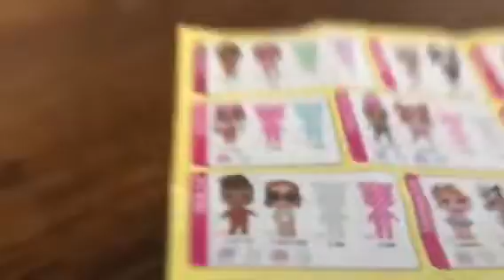Lol Surprise Confetti pop!!! GO GO GO WATCH!!! More fun new babies!!